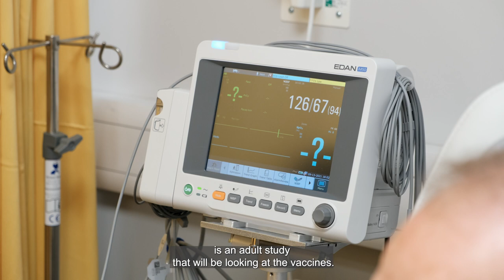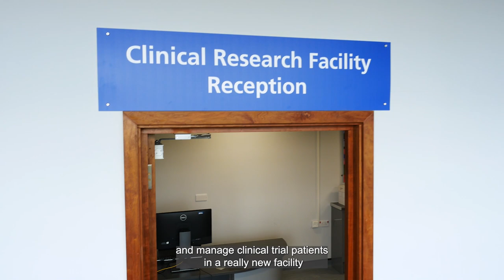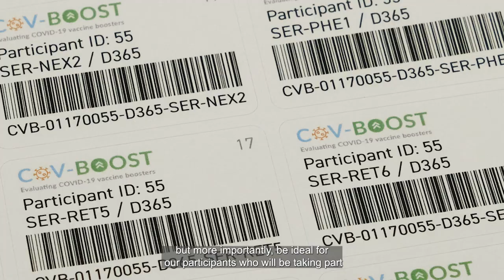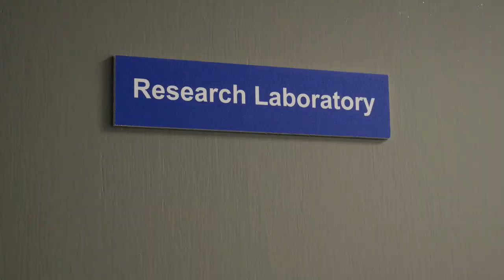LNWH Clinical Research Facility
This video was produced as one of a series of five short films designed to promote the North West London Clinical Trials Alliance.

The North West London Clinical Trials Alliance is a collaboration between the NIHR Clinical Research Network North West London, the local primary care network, Central London Community Healthcare NHS Trust, and the Clinical Research Facilities (CRFs) hosted by the Chelsea and Westminster Hospital NHS Foundation Trust, Imperial College Healthcare NHS Trust
London North West University Healthcare NHS Trust.